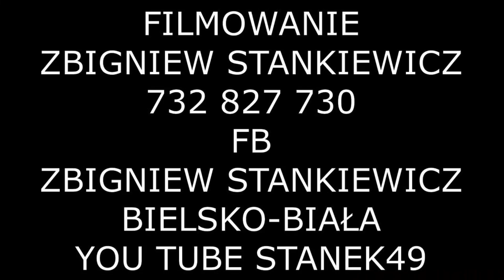STANEK49 /1/SKŁAD NIEARCHAICZNY/- ROZPOCZĘCIE SEZONU PASTERSKIEGO w WOJ. SLĄSKIM RYCHWAŁD 22.04.2023